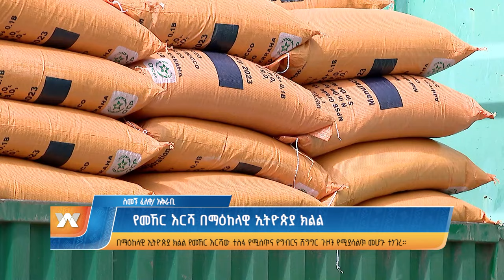የመኸር እርሻ በማዕከላዊ ኢትዮጵያ ክልል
የመኸር እርሻ በማዕከላዊ
 ኢትዮጵያ ክልል